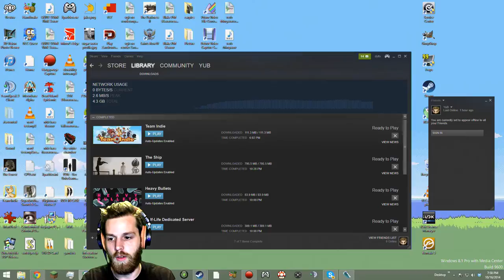TURRET TROUBLE! Heavy Bullets [Part 2]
In this episode, I sacrifice myself before the almighty turret, cause I just could not kill him no matter what. Part 2 of my playthrough of Heavy Bullets on PC, with commentary. Get the game HERE:

I don't cuss in these videos because I am a Christian and I don't feel like that's something I should do. =]